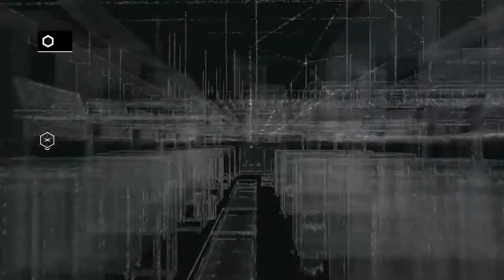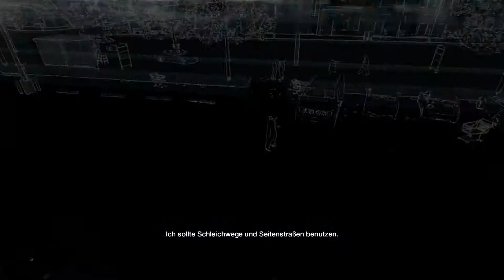Watch Dogs ► Let's Play ◄ [Deutsch|HD] ◦ 005 ◦ Erstmal zu Penny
Watch Dogs spielt in einem futuristischen Chicago, in dem alles und jeder von einem Computernetzwerk mit dem Namen ctOS betrieben wird. Aiden, ein Hacker mit jahrelanger Erfahrung wird bei einer seiner Hackertouren erwischt. Ein unbekannter Auftraggeber möchte Ihn loswerden. Die genauen Gründe sind unbekannt. Fakt ist jedoch, das wir für diese Person ein Dorn im Auge sind. Aidens leben ändert sich dramatisch, erst war er der gejagte... doch nun wird er zum Jäger! Niemand legt mit Aiden an und kommt unversehrt davon.